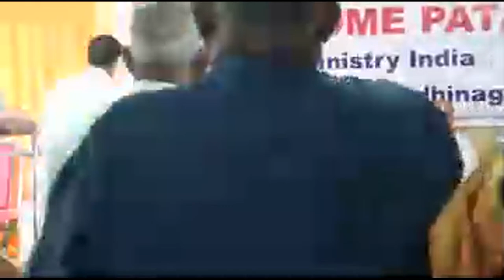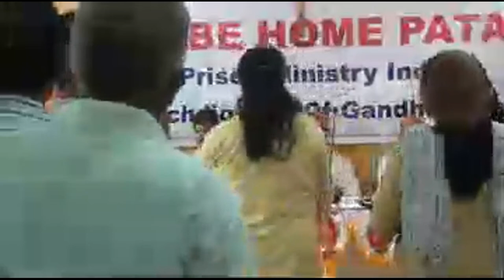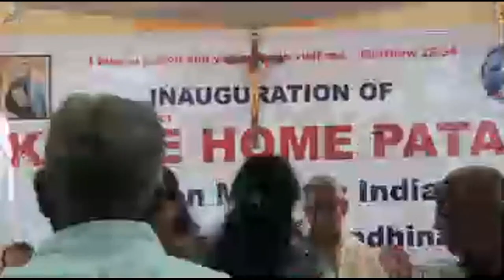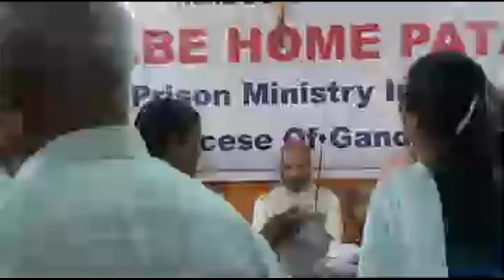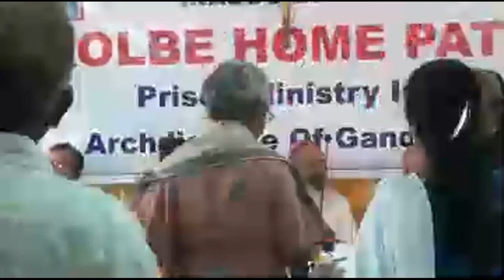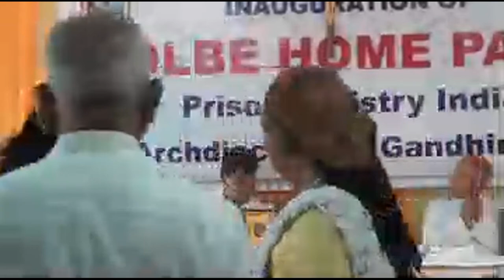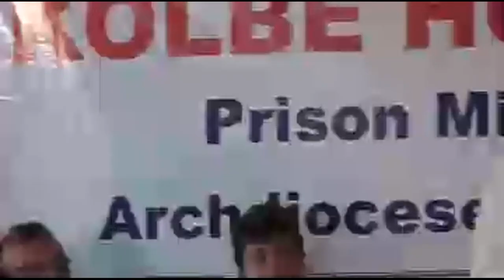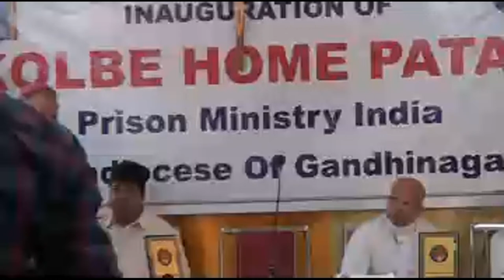Inauguration of KOLBE HOME in Patan | Archdiocese of Gandhinagar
Home for the children of the prisoners will be inaugurated by His Grace Archbishop Thomas Macwan (Archdiocese of Gandhinagar)

Place : Patan - Gujarat
Best compliments from Patan Parish community and PMI Gujarat State.